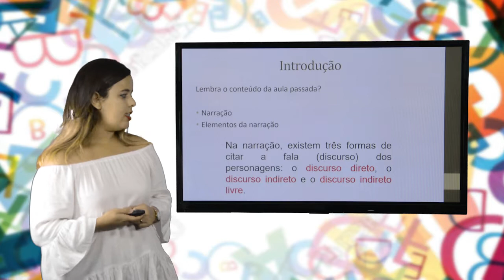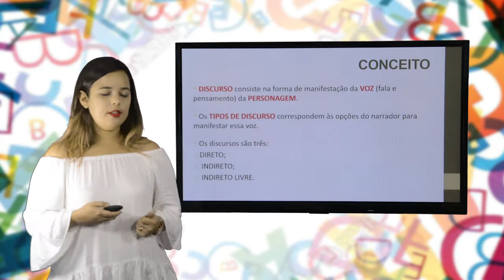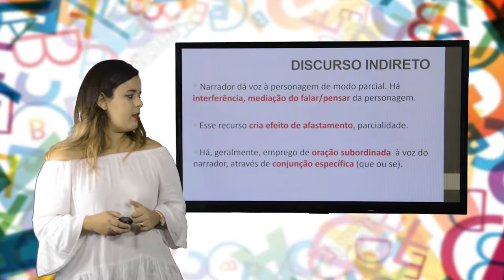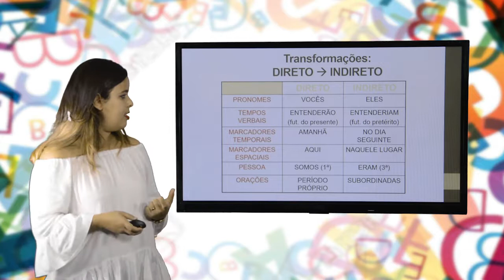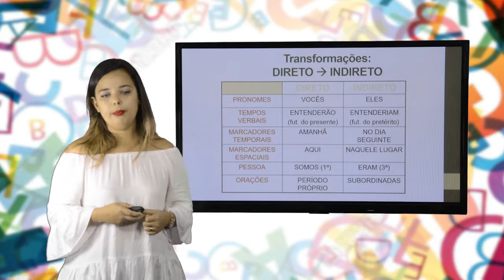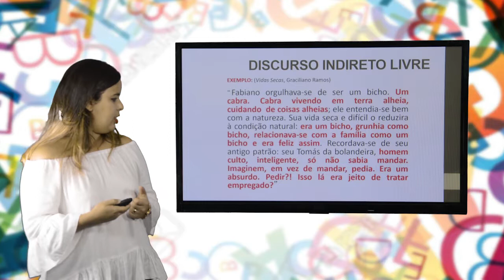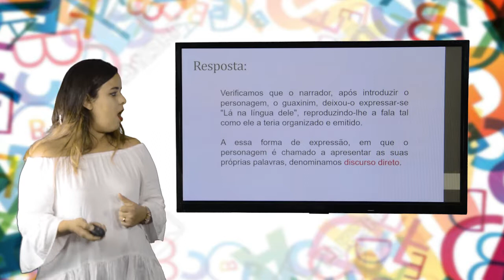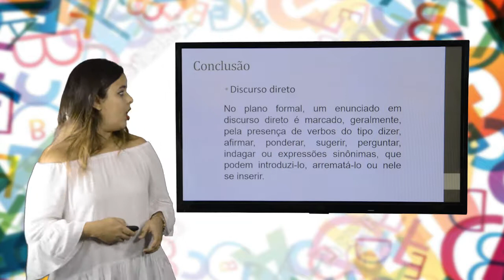9º ANO - I TRIMESTRE - PORTUGUÊS - AULA 2 - DISCURSO DIRETO E INDIRETO